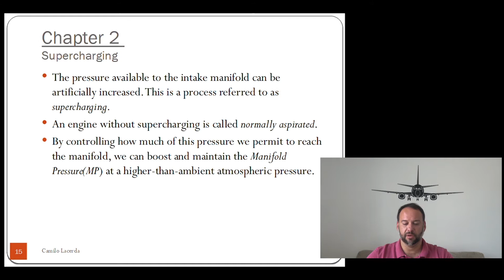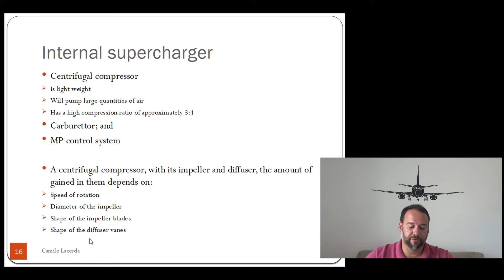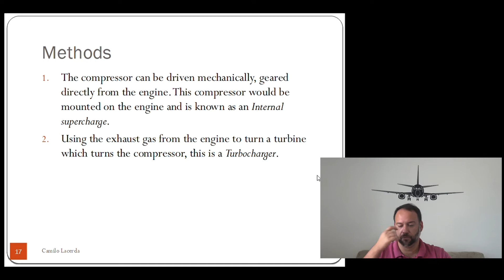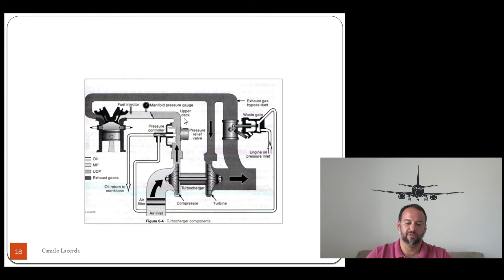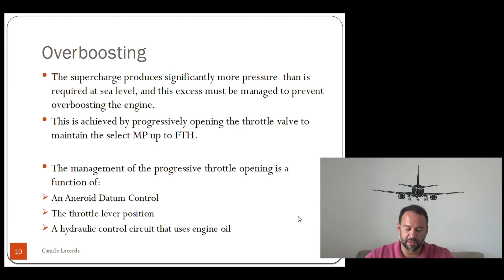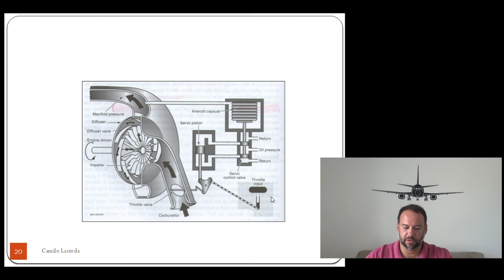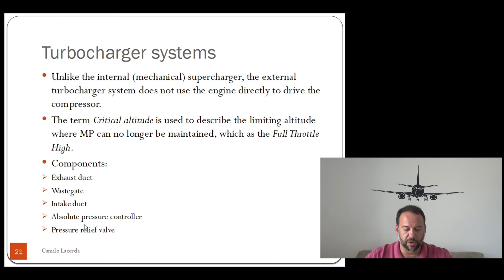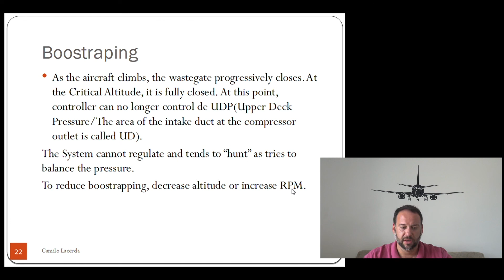Inglês Mecânico aula 2 Supercharge/Turbocharge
Na aula No2, vamos comentar a respeito de Supercharge e Turbocharge.

Vamos falar de "Boosted Engines", motores que sofrem aumento de compressão do ar antes da admissão do motor.

Vamos falar um pouco mais deste dispositivo para aumentar a potência dos motores a pistão.

Termos como "Manifold Pressure", "Boostrap", "Boostrap" e muito mais fazem parte deste capítulo.

Boa aula para todos!